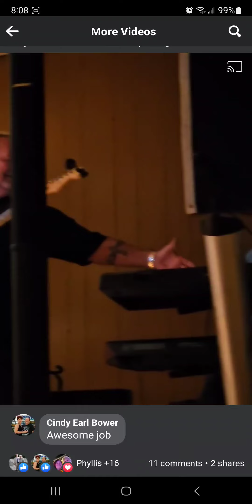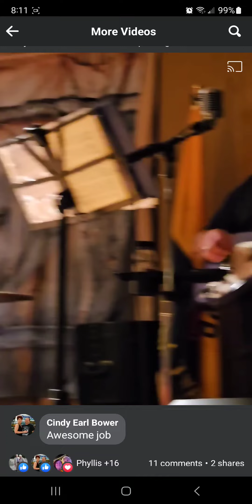Andreas Sporting Club Bob Williams singing Willie Nelson Why Do I Have to Choose